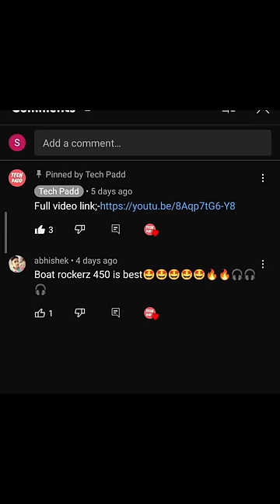3 Khatarnak Neckband Bas ₹2000 me 🔥🔥🔥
3 Khatarnak Neckband Bas ₹2000 me 🔥🔥🔥